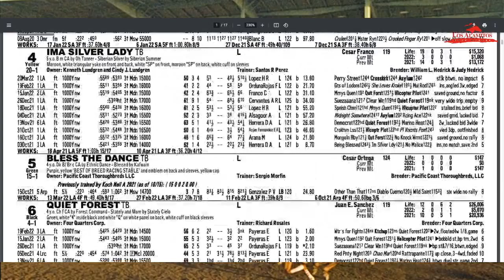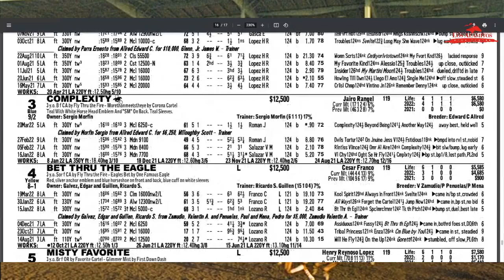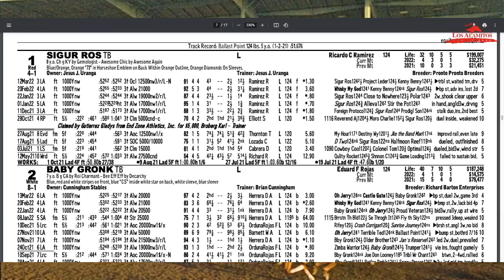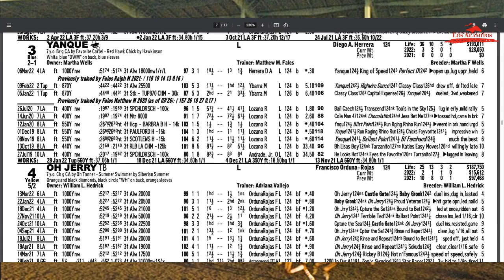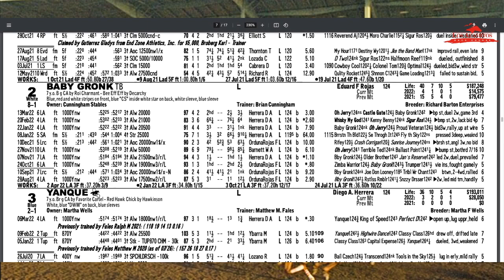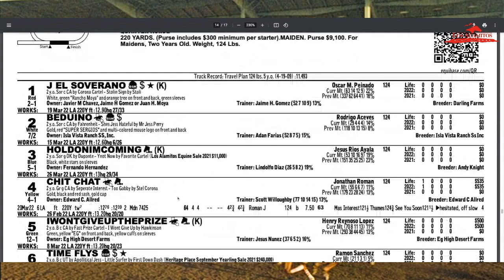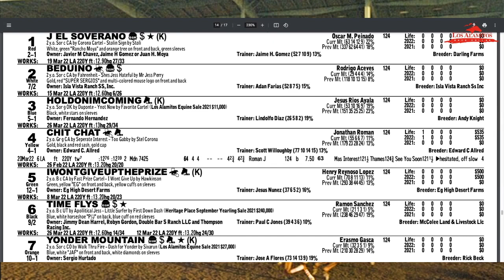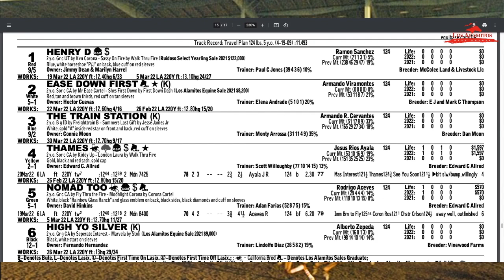Los Alamitos Preview Show - April 9-10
An action packed weekend of racing is on tap with Oh Jerry and Yanque heading the 1,000 yard feature  and promising 2-year-old talents like Time Flys and Henry D making their racing debuts on Saturday night. The team takes a look at this 1,000 yard showdown, checks out the gate works from these budding starts, plus we interview top trainer Brian Cunningham.